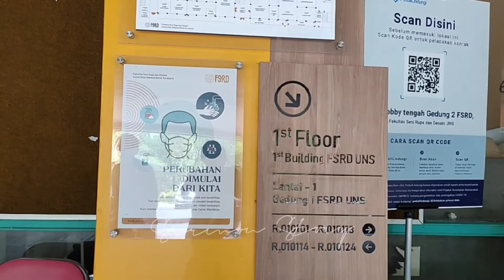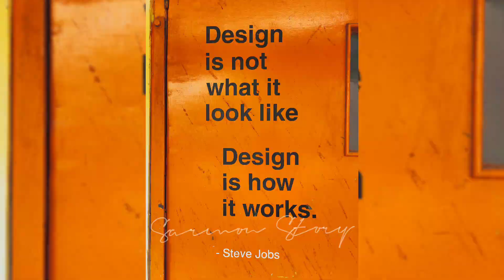Melintasi Kampus UNS Solo yang asri di masa pandemi. Mengintip Fakultas Seni Rupa dan Desain.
2 Pebruari 2022